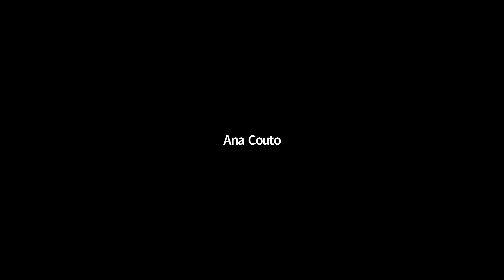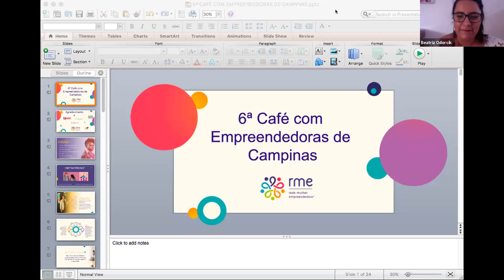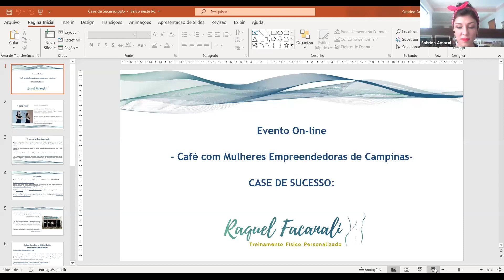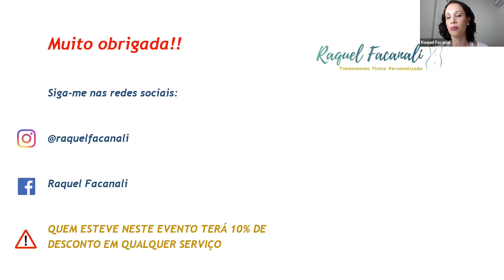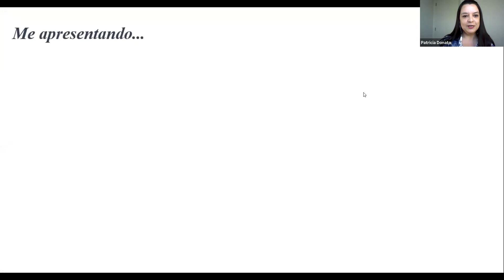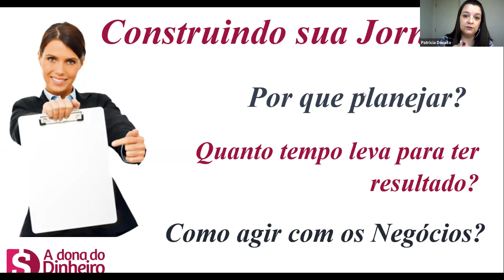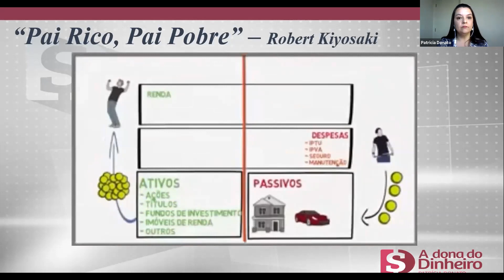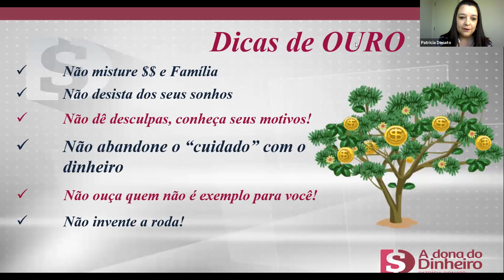6º CAFÉ COM EMPREENDEDORAS DE CAMPINAS - ONLINE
Confira nosso 6º Café com Empreendedoras de Campinas com as nossas Embaixadoras: Ana Couto, Beatrz Odorcik e Sabrina Amaral!

Neste Café falaremos sobre:
- Finanças para empreendedoras - Com Patricia Dona da "A Dona do Dinheiro"
- Case de Sucesso - Com Raquel Facanalli